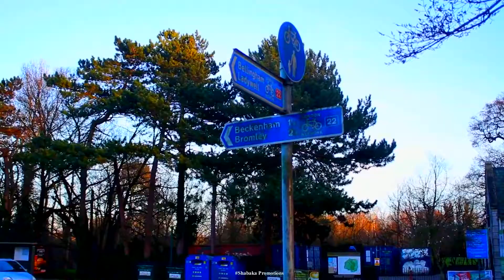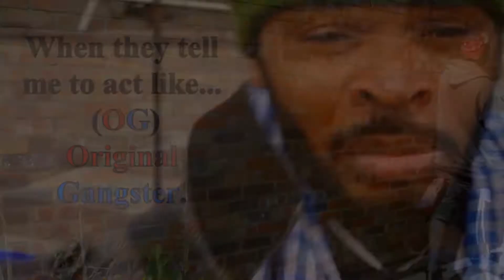DRIVE BY SHOOTING (TRAILER)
This is the OFFICIAL TRAILER for the short film
"DRIVE BY SHOOTING in LONDON UK

filmed and edited by: Shabaka Promotions and Degodan Productions